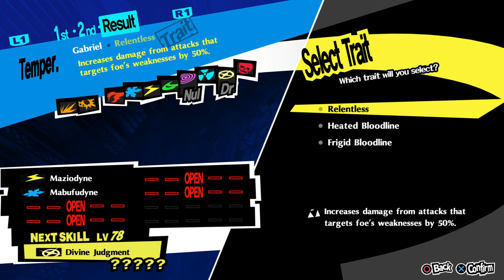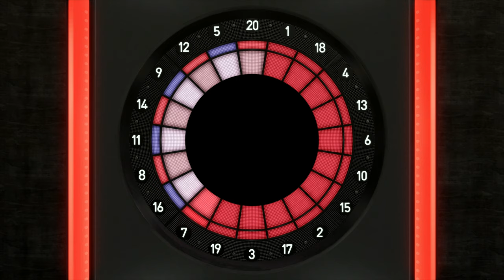Final Gear Up | Episode 140 Persona 5 Royal Let's Play | PS4 Pro 4K [HARD DIFFICULTY]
Persona 5 Royal (Nintendo Switch/PS4/PS5/XBox Series X)

- Welcome to my walkthrough of Persona 5 Royal. In this expanded and reimagined version of Atlus’ Persona 5 we will get to meet new characters and explore new dungeons with an added semester to the game. I cannot wait to join the Phantom Thieves again as they venture into the titular metaverse to steal the hearts of the corrupt individuals of society. In this playthrough I will be playing on the Hard difficulty to give myself a good decent challenge as we explore a game whose original I platinumed on the Playstation 4. Persona is one of my favorite franchises and I look forward to sharing my gameplay with you over this sprawling and wonderful JRPG!

Played on the Playstation 4 Pro

Check out some of my other content that you might also enjoy!